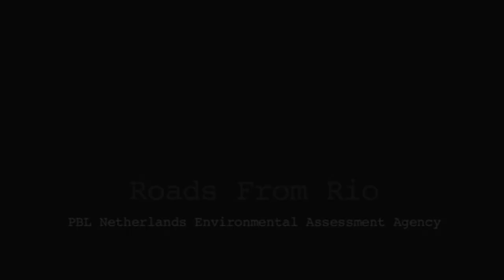Roads from Rio+20: Prof. Maarten Hajer -- Global government?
In the run-up to the Rio+20 Conference in June 2012, Professor Maarten Hajer (director of the Netherlands Environmental Assessment Agency PBL) talked to an international group of people on the worldwide search for effective ways to solve sustainability challenges.

Here,  he questions whether the big sustainable issues can be solved by big global government.